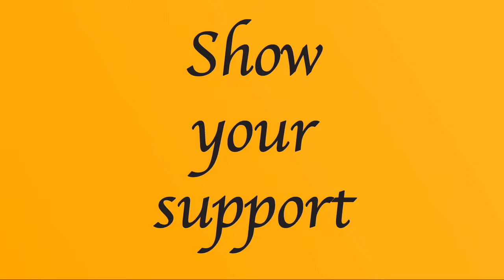Metal Gear Survive - Initial Thoughts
Metal Gear Survive is not a real Metal Gear game and deserves our ridicule, displeasure and hatred. Right?

Maybe not. I'm only a few hours in but I'm finding myself rather enjoying the game. It's clearly not a Metal Gear game but does that mean that it is fundamentally a bad game? Let's see.